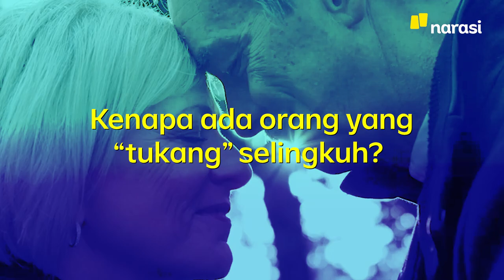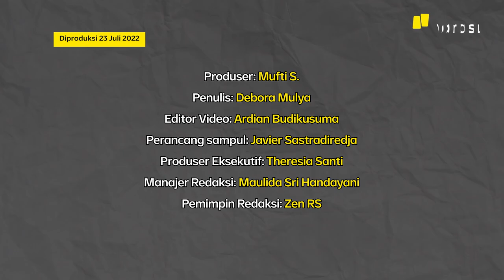Adam Levine Disebut Selingkuh. Emang Selingkuh Itu Faktor Gen? | Narasi Daily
Isu perselingkuhan vokalis Maroon 5, Adam Levine lagi trending beberapa waktu lalu, nih. Bicara soal selingkuh, bener enggak, sih, kalau selingkuh itu berasal dari gen yang namanya DRD4?

(Narasi)